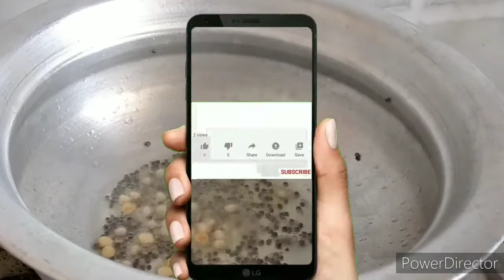வெங்காயத்தாள் தோரன் /Spring Onion Thoran/South Indian Lunch Side Dish/Thoran Recipes/Lunch Side Dish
Spring Onion Thoran
Spring Onion
Refined Oil
Mustard Oil - 1/4 Tsp
Urad Dal,Chana Dal - 1/4 Tsp
Garlic - 2
Salt
Curry Leaves